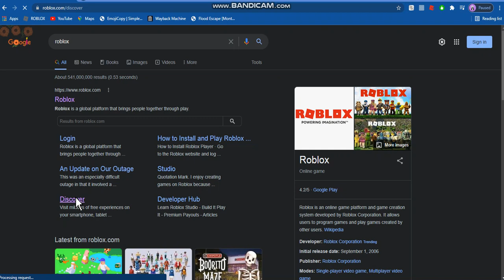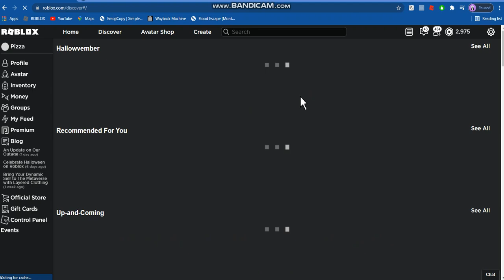10/31/21-11/1/21 The Day Roblox Servers Came Back Up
I got tired of the games loading so I had to end the video there, and ignore the page unresponsive error, I don't know why it does that.